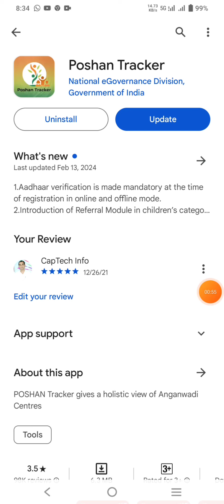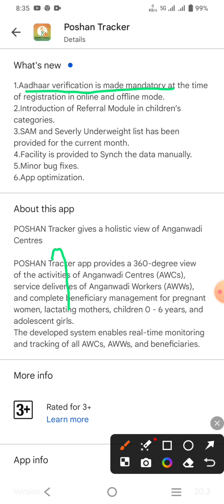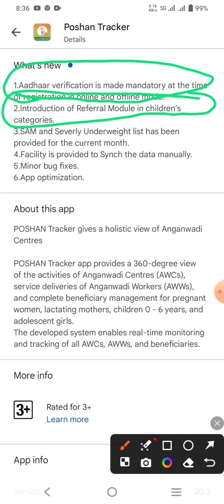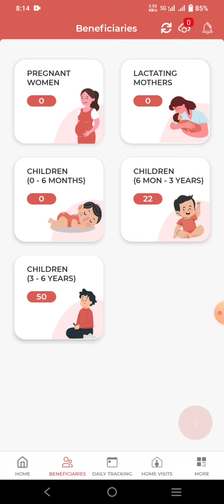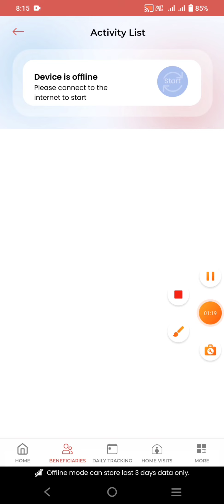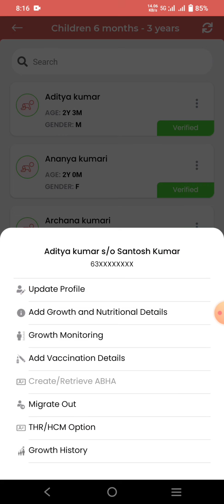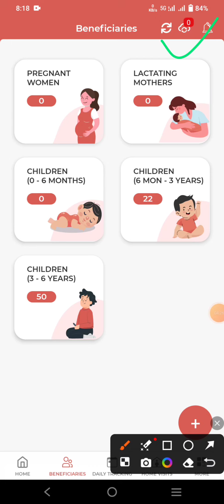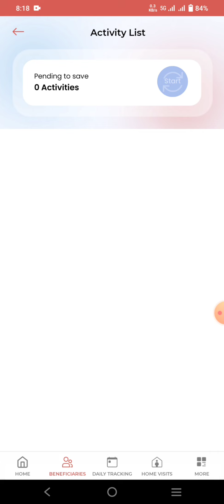Poshan Tracker 20.3 New Update 4-4 बदलाव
Poshan Tracker 20.3 New Update अब आधार सत्यापन करना होगा पंजीयन के समय

पोषण ट्रैकर में लोकेशन, फ़ोटो, गोदभराई आज करे अपडेट, Poshan Tracker location, photo, godbharai update